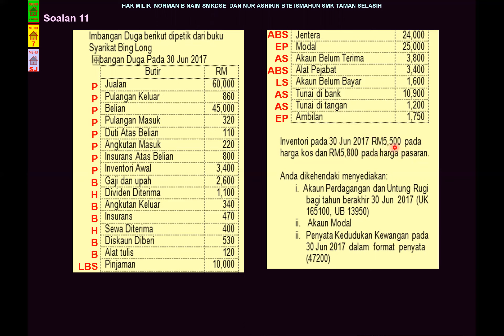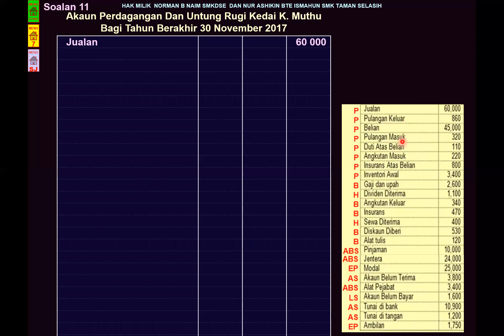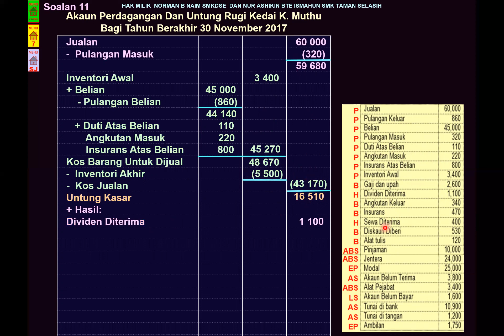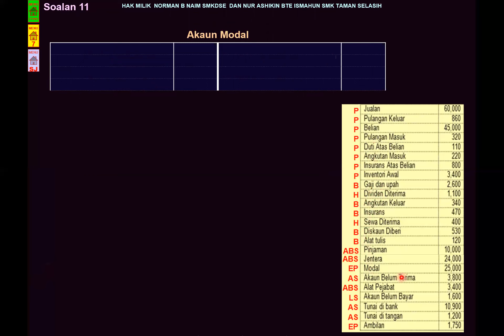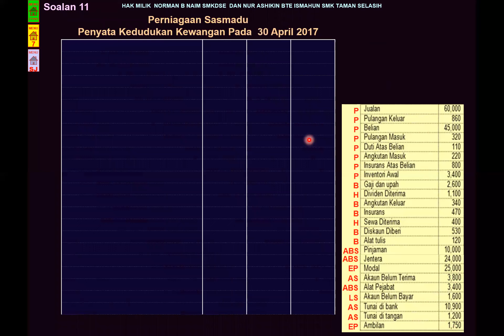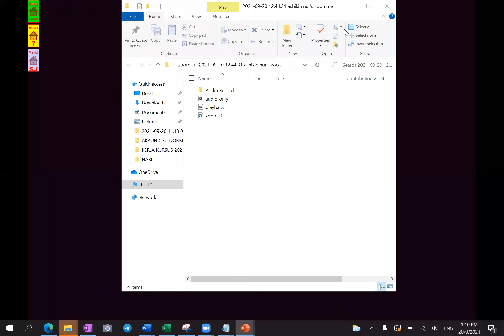Akauan Perdagangan dan Untung Rugi TANPA Pelarasan (PERNIAGAAN BING LONG)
BUKU KERJA ms 131 (SOALAN 11)